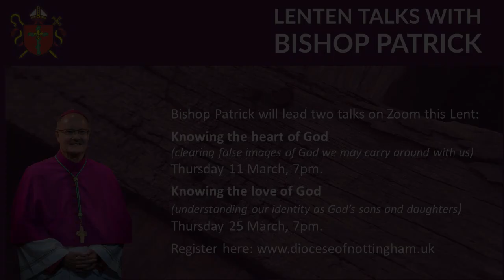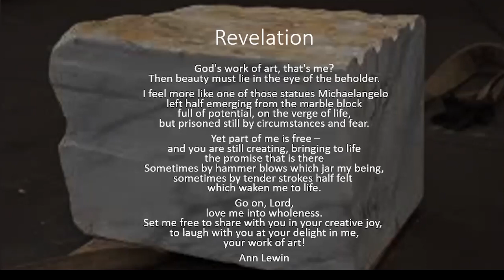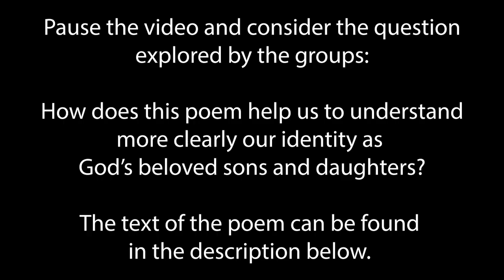Bishop Patrick's Lent Talk - Talk 2: Knowing the Love of God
Bishop Patrick gave two talks in Lent 2021 on Zoom aimed at helping us grow in our discipleship. Here is a recording of the first talk - Knowing the Heart of God, it includes the discussion questions and the question and answer from the meeting.

Revelation by Ann Lewin

God's work of art, that's me?
Then beauty must lie in the eye of the beholder.

I feel more like one of those statues Michaelangelo
left half emerging from the marble block
full of potential, on the verge of life,
but prisoned still by circumstances and fear.

Yet part of me is free –
and you are still creating, bringing to life
the promise that is there
Sometimes by hammer blows which jar my being,
sometimes by tender strokes half felt
which waken me to life.

Go on, Lord,
love me into wholeness.
Set me free to share with you in your creative joy,
to laugh with you at your delight in me,
your work of art!